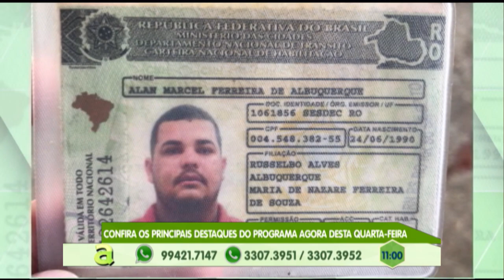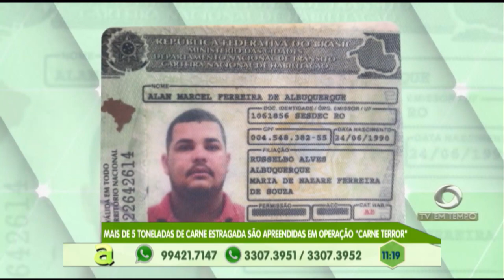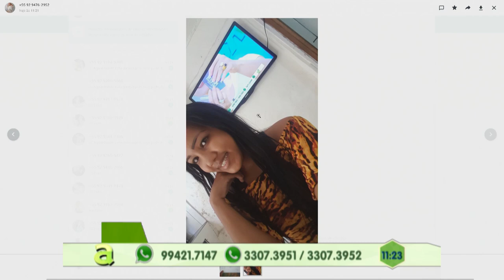“Carne Terror”: Mais de 5 toneladas de carne estragada são apreendidas em operação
01º BLOCO AGORA 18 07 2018 - “Carne Terror”: Mais de 5 toneladas de carne estragada são apreendidas em operação